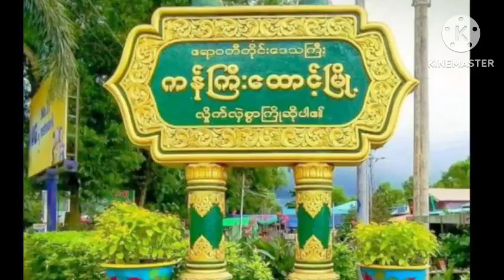"Clean City" "Green City" ဖြစ်လာစေရန် သန့်ရှင်းသာယာလှပရေး စုပေါင်းသန့်ရှင်းရေးဆောင်ရွက်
ကန်ကြီးထောင့်မြို့ "Clean City" "Green City" ဖြစ်လာစေရန် သန့်ရှင်းသာယာလှပရေး အပတ်စဉ်စနေနေ့တိုင်းစုပေါင်းသန့်ရှင်းရေးဆောင်ရွက်
ကန်ကြီးထောင့် ဇူလိုင် ၃၀
မြို့နယ်